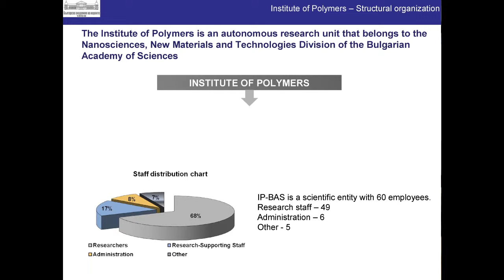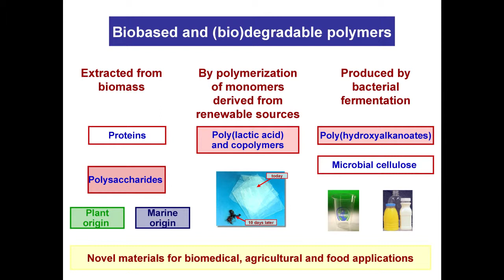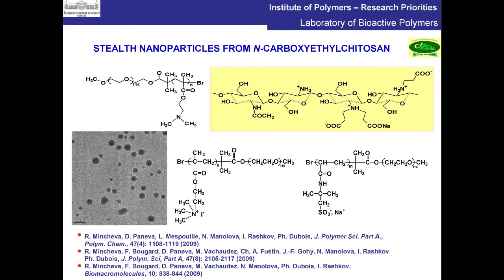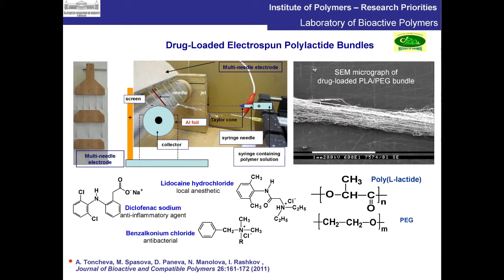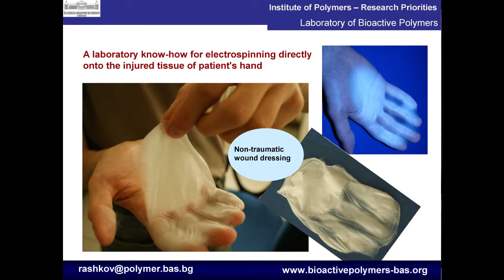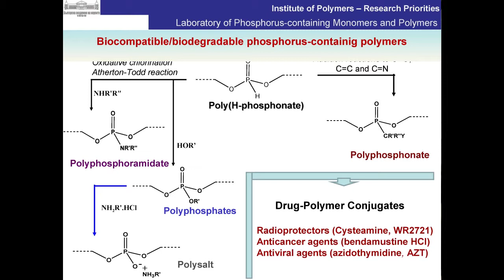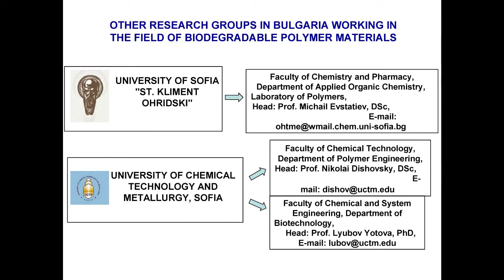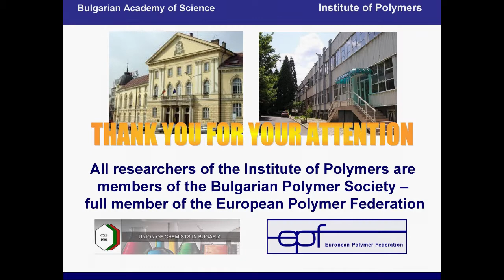Milena Ignatova Current research and development in the field of biodegradable polymer materials